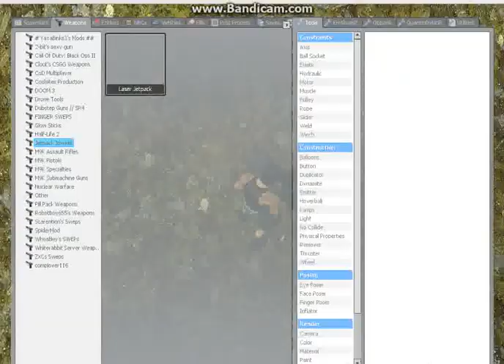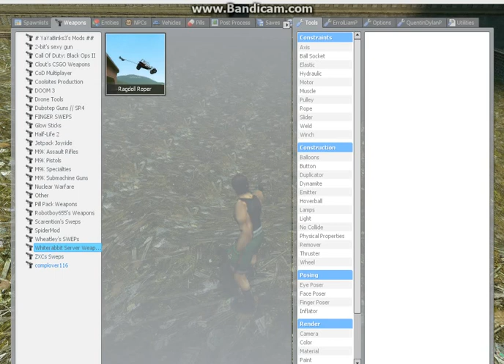SPODERMAN! l Garry's Mod Sandbox Fun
Look out his name is spoderman!